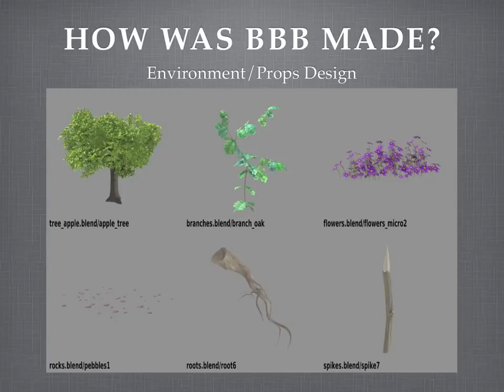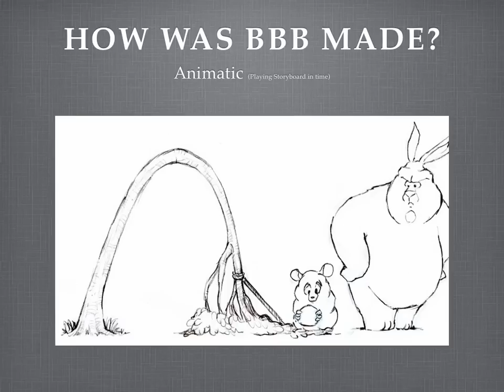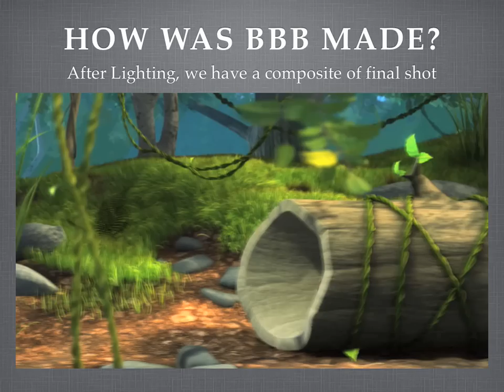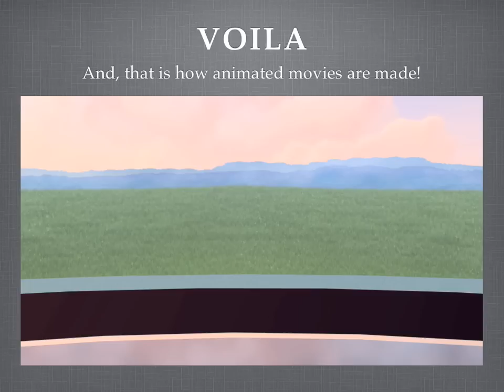Presentation Test: Making of Big Buck Bunny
I made this presentation to explain kids how animated films are made. I used content from my copy of BBB DVD.